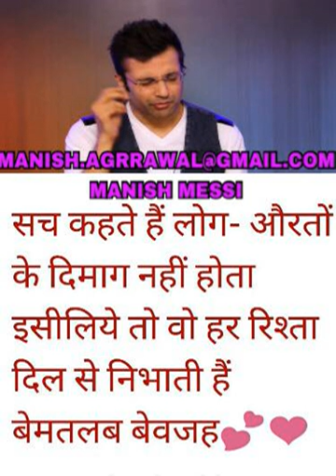Sandeep Maheshwari Motivational and Inspirational Video in Hindi Part 094